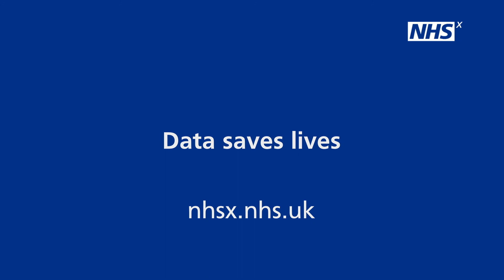Why does data matter to adult social care?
Dominique Kent, Nik Seth and Monica Jones share their views on how data and technology can transform adult social care.